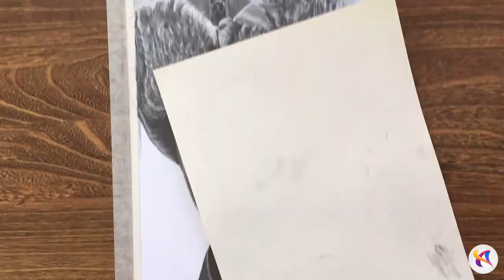Ertugrul Ghazi Hyper-realistic drawing | Diriliş Ertuğrul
Material Used:
-Canson Smooth Bristol Paper 180 gsm
-Pencils: Machenical Pencil HB, USLON 2H, Staedtler 3B, Faber Castell 8B
-Erasers: derwent Electric Eraser, Maries Kneaded Eraser, Common eraser
-Identing tool
-Masking Tape
-Makeup Brush